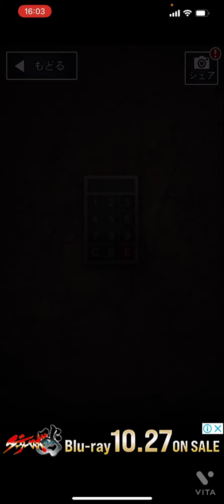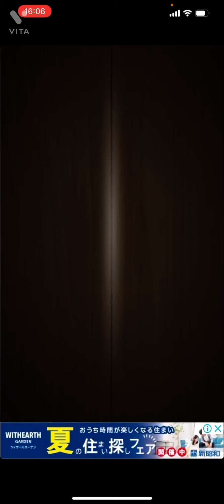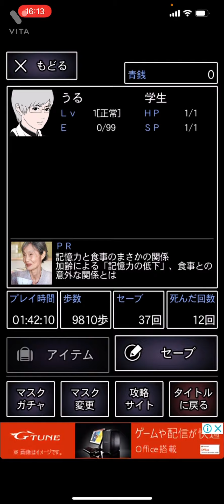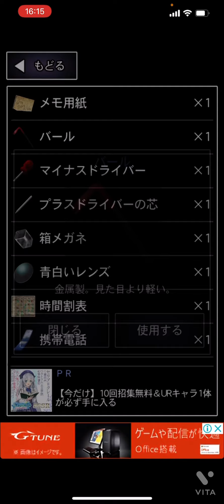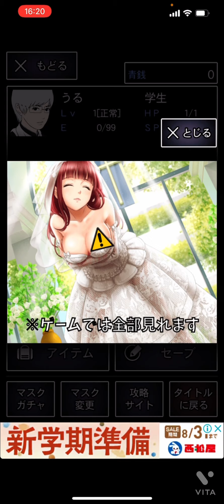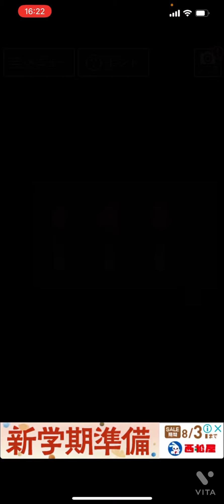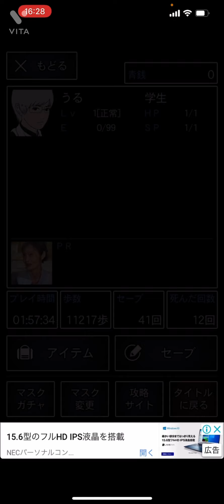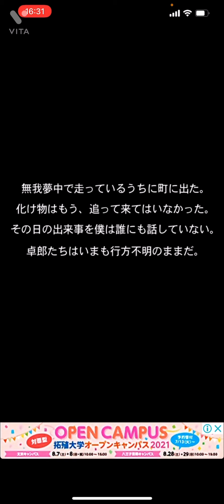【青鬼2 実況】青鬼まみれの道から逃げ切れ Part最終回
おわった